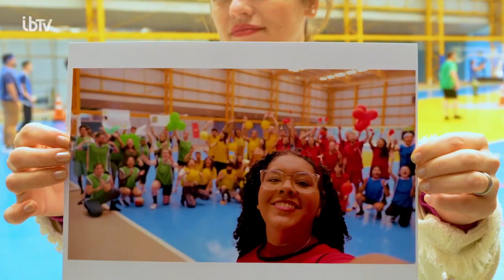Semana de Esportes do Programa de Estágio da Itaipu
Na semana de 11 a 15 de setembro, 80 estagiários(as) da Itaipu Binacional participaram da VI Semana de Esportes dos Estagiários, promovida pela Coordenação de Estágio. Divididos em equipes, os jovens puderam trabalhar aspectos de saúde, bem-estar, lazer e integração, além de desenvolver habilidades de trabalho em equipe e relacionamento interpessoal. As provas aconteceram no Refúgio Biológico, no Cineteatro dos Barrageiros e no SESC de Foz do Iguaçu.

Além das provas de esporte, a competição também proporcionou uma arrecadação de alimentos não perecíveis. No total, foram arrecadados mais de uma tonelada de alimentos, que foram doados para duas entidades de Foz do Iguaçu.